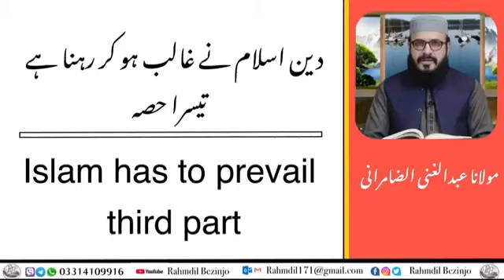اللہءرسولءدعوت وآئ زمہ داری سیمی بھر